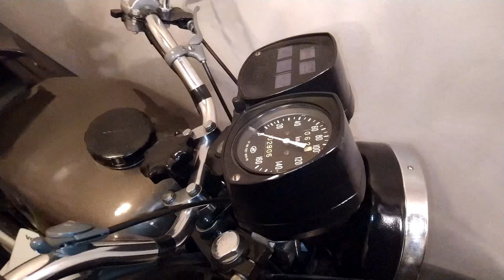Разбор спортбайка #2 итоги вчерашнего стримма